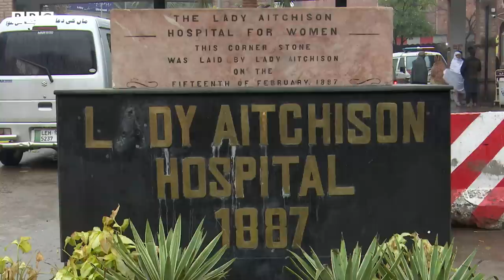What are top five things to do after getting pregnant? - BBC URDU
حمل ٹھہرنے کے بعد ماں اور بچےکی حفاظت کے لیے ضروری امور کون سے ہیں  جن کا علم ہونا ہر خاتون کے لیے لازم ہے۔ اس بارے میں  تولیدی صحت کے ماہر ڈاکٹر عارف تجمل کی پانچ ہدایات کیا ہیں۔ نازش ظفر  سے ان کی گفتگو پر مبنی ڈیجیٹل رپورٹ
وڈیو ایڈیٹنگ: وقاص انور